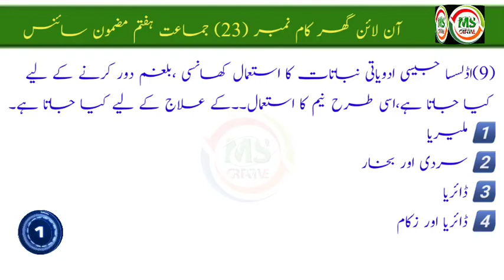Swadhyay No 23 7th Science (Urdu Medium)